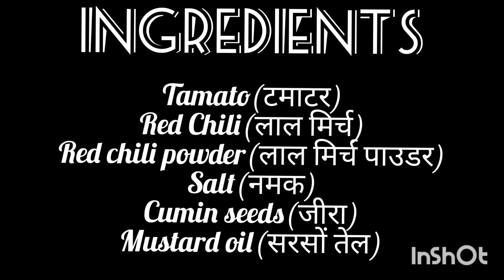सिर्फ 2 चीजों से 5 min में बनाएं लाल तीखी चटपटी Red Momos Chutney Recipe || spicy Momos Chutney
Ingredients:-

Tamato(टमाटर)
Red chili(लाल मिर्च)
Red chili powder(लाल मिर्च पाउडर)
Salt(नमक)
Cumin seeds(जीरा)
Mustard oil(सरसों तेल)